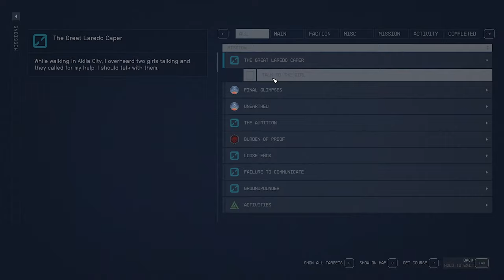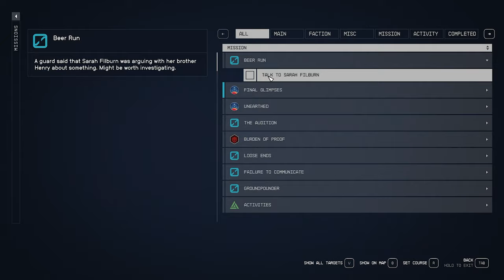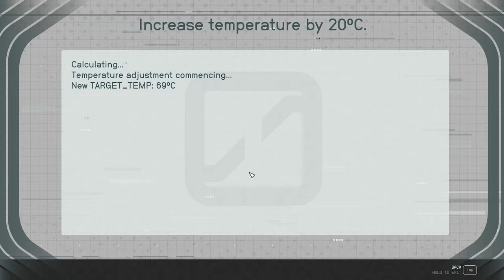Groundpounder - Episode 43 - LET'S PLAY: Into The Starfield - [NO COMMENTARY] 1440p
Join us on an interstellar adventure in ‘Into The Starfield’. In this thrilling episode, we assist ‘Ranger Surveillance Assistant’ Annie Wilcox in a daring pursuit, tamper with beer to save a family business, and embark on a high-stakes mission to rescue Freestar Collective and UC Personnel. 🚀🌌

Missions Started:
The Great Laredo Caper
Beer Run
Groundpounder

Missions Completed:
Beer Run
Groundpounder
*🌟 Mission Debrief:*
*Initiated:* The Great Laredo Caper, Beer Run, Groundpounder
*Concluded:* The Great Laredo Caper, Beer Run, Groundpounder